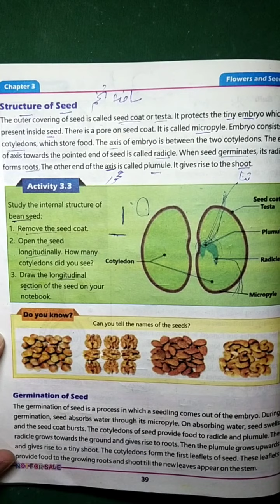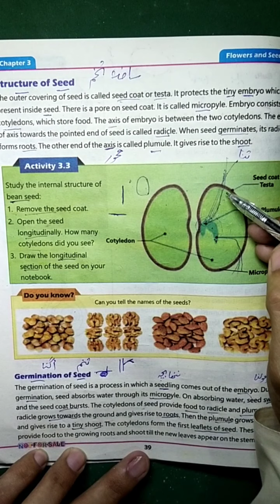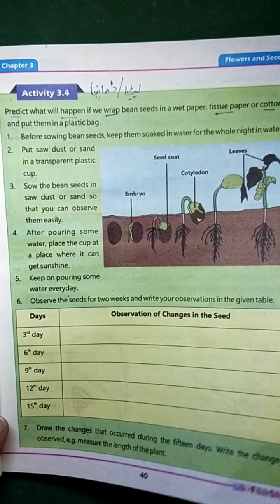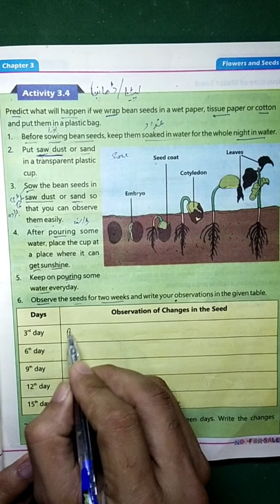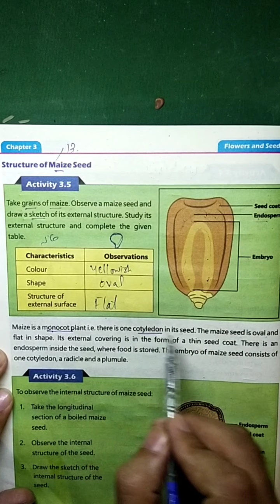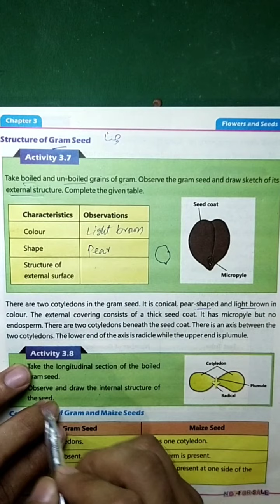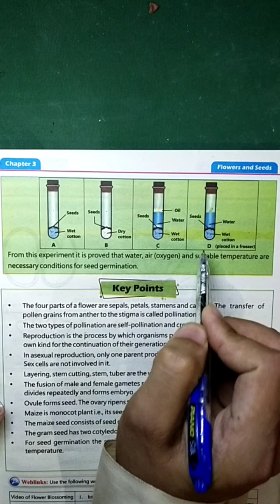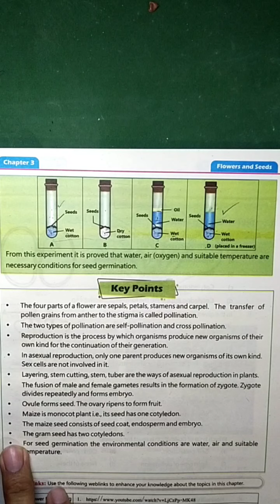Class 5 Chapter 3 Flowers and Seeds lesson part 3, General Science book new course/syllabus,kpk 2021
here I have declared the 3rd part of lesson General Science class 5 based on Curriculum 2020